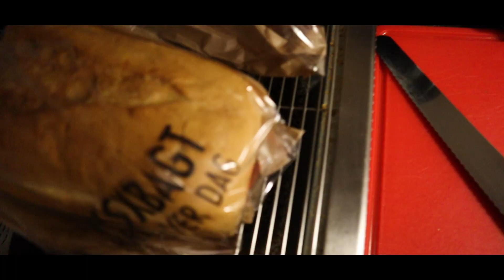Indflytnings tam tam I Julefrokost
Så er det blevet tid til en vlog hvor jeg skal til julefrokost og Indflytnings tam tam hos Rasmus fra Dværggrisene, sammen med @DenRigtigeMoller / @SpilleMolle og @MoartenLaursen, vi tager ud og optager (Lader Dem Foran Bestemme Vores Mad - Prank - Køber 1 Af Hver På Menuen) og der bliver også optaget til Dværggrisene og moarten laursen's kanal. vi hygger, drikker og har det for sjovt.

Nu kan man også blive medlem af kanalen, læs mere om det og bliv medlem her

Mit Udstyr

Mit Kamera: Sony X70
Min Kamera Mic: Rode NTG1
Redigerings Program: Adobe Premiere Pro CS6